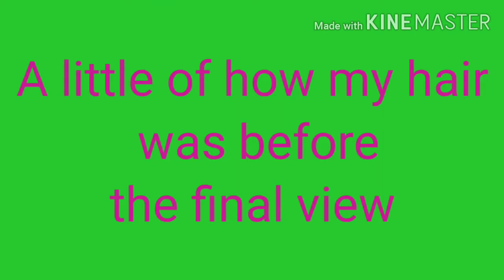My Hair Transformation 💙💙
Instrumental- Koffee Toast

👑👑👑 Krazzii K'S Vlog 👑👑👑